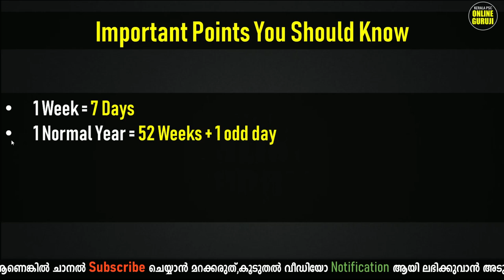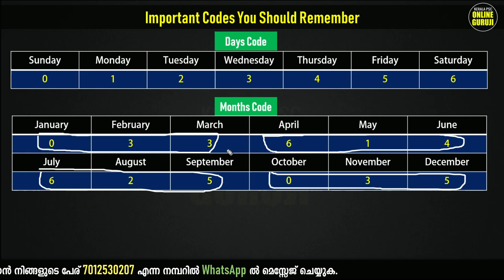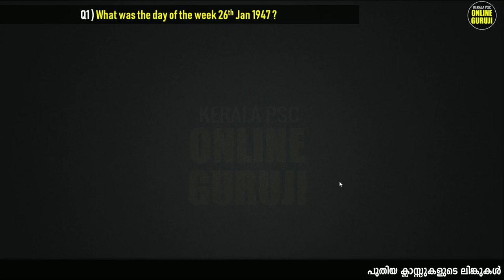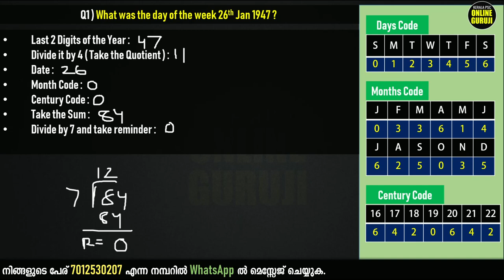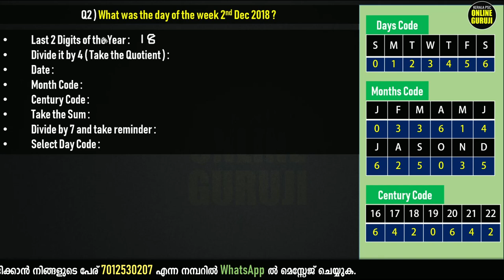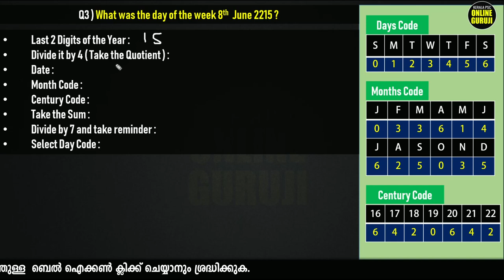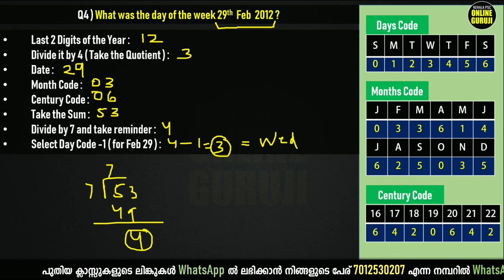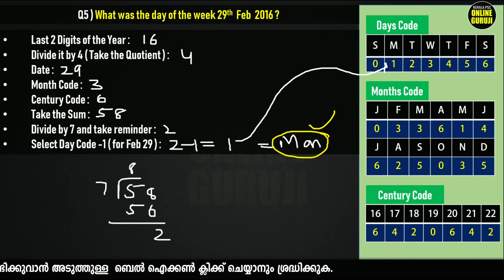2215 June 15 ഏതു ദിവസമാണ് ?? എങ്ങനെ കണ്ടുപിടിക്കാം ?? Calendar Problems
Leap Year വരുന്ന ചോദ്യങ്ങളില്‍ Jan, Feb മാസങ്ങള്‍  വരുന്ന ചോദ്യങ്ങളില്‍ അവസാനം കിട്ടുന്ന Value ല്‍ നിന്ന് 1 കുറച്ചു വേണം Day Code കണ്ടുപിടിക്കേണ്ടത്.അത് പ്രത്യേകം Note ചെയ്യുക.വീഡിയോയില്‍ പറയാന്‍ മറന്നു പോയതില്‍ ക്ഷമിക്കുക.

   3. HSS : Lab Assistant Maths Questions Solved : 28/07/2018